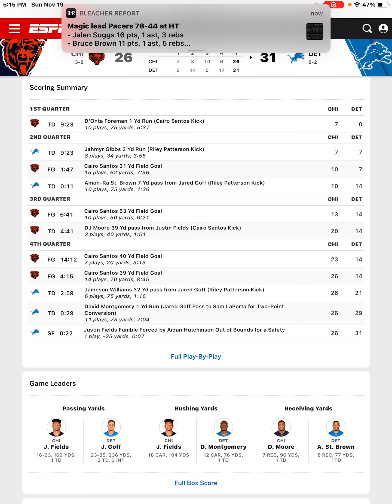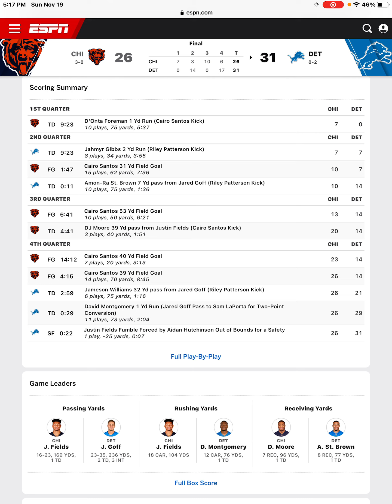Lions Beat The Bears On Go Ahead Touchdown Jared Goff Throws 2 Touchdowns Lions Postgame!!